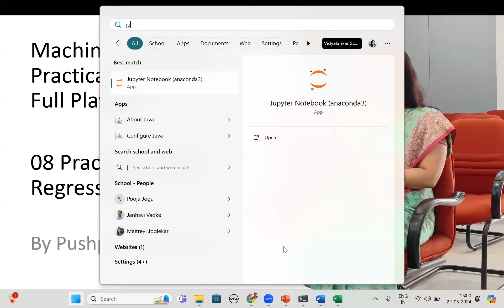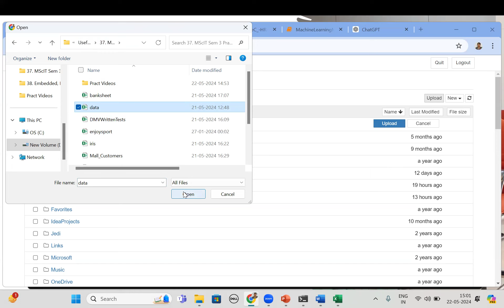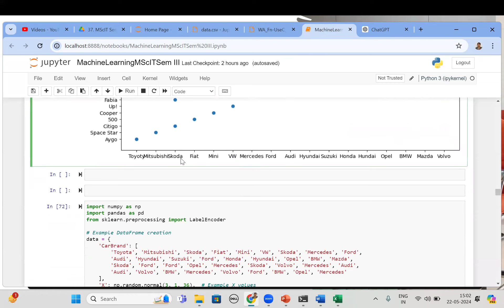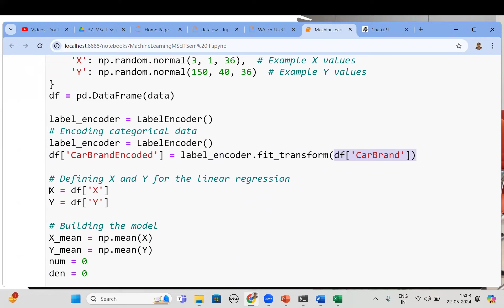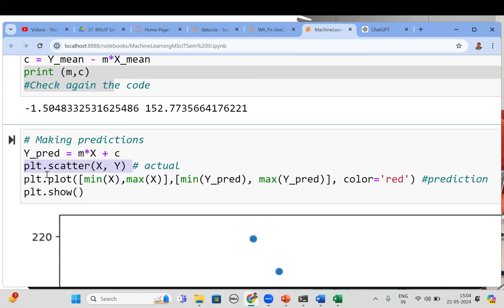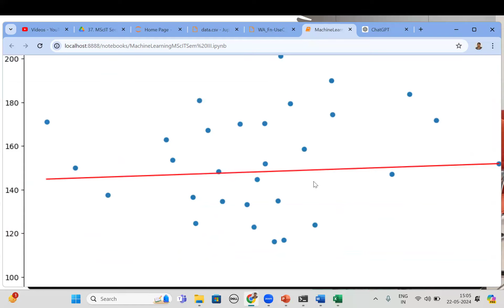08 Practical Linear Regression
Code:
plt.rcParams['figure.figsize'] = (12.0,9.0)

# pre - processing input data
data = pd.read_csv('data.csv')
X = data.iloc[:,0]
Y = data.iloc[:,1]
plt.scatter(X,Y)
plt.show()
from sklearn.preprocessing import LabelEncoder

# Example DataFrame creation
data = {
    'CarBrand': [
        'Toyota', 'Mitsubishi', 'Skoda', 'Fiat', 'Mini', 'VW', 'Skoda', 'Mercedes', 'Ford',
        'Audi', 'Hyundai', 'Suzuki', 'Ford', 'Honda', 'Hyundai', 'Opel', 'BMW', 'Mazda',
        'Skoda', 'Ford', 'Ford', 'Opel', 'Mercedes', 'Skoda', 'Volvo', 'Mercedes', 'Audi',
        'Audi', 'Volvo', 'BMW', 'Mercedes', 'Volvo', 'Ford', 'BMW', 'Opel', 'Mercedes'
    'X': np.random.normal(3, 1, 36),  # Example X values
    'Y': np.random.normal(150, 40, 36)  # Example Y values
df = pd.DataFrame(data)

label_encoder = LabelEncoder()
df['CarBrandEncoded'] = label_encoder.fit_transform(df['CarBrand'])

# Defining X and Y for the linear regression
X = df['X']
Y = df['Y']

# Building the model
X_mean = np.mean(X)
Y_mean = np.mean(Y)
num = 0
den = 0

for i in range(len(X)):
    num += (X[i] - X_mean)*(Y[i] - Y_mean)
    den += (X[i] - X_mean)**2
m = num/den
c = Y_mean - m*X_mean
print (m,c)
Check again the code
# Making predictions
Y_pred = m*X + c
plt.scatter(X, Y) # actual
plt.plot([min(X),max(X)],[min(Y_pred), max(Y_pred)], color='red')
plt.show()